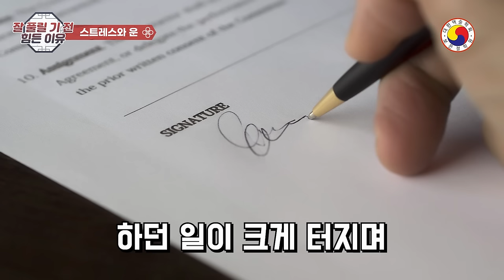운이 열릴 때 몸이 아프거나 힘든 이유!!